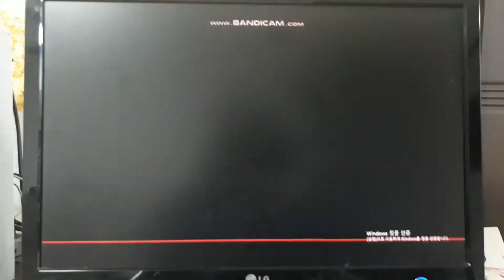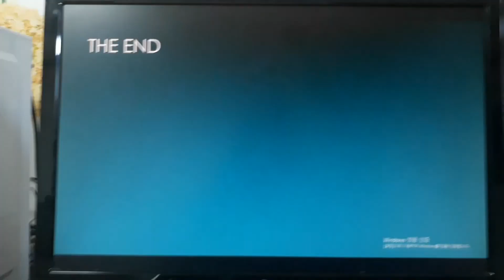Mr.Moo Misbehaves at Saturday School and Gets Grounded